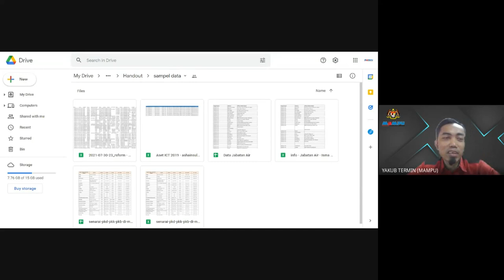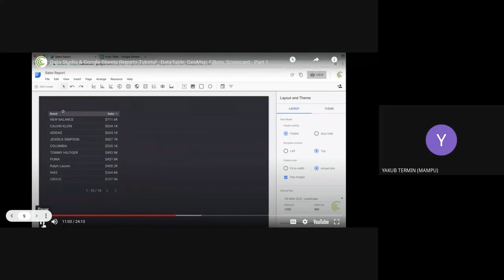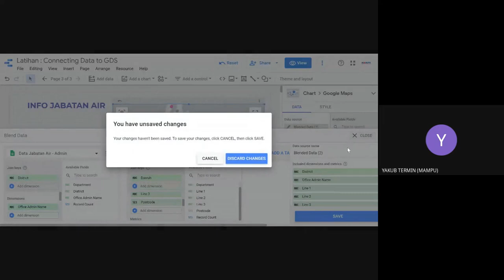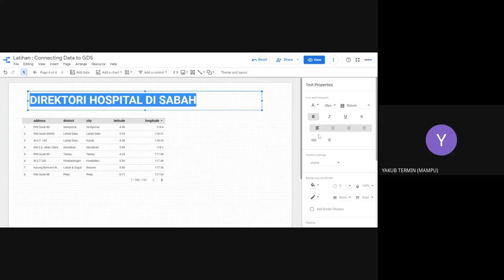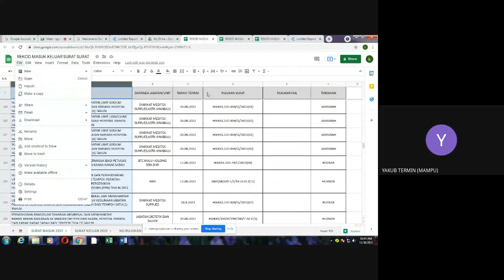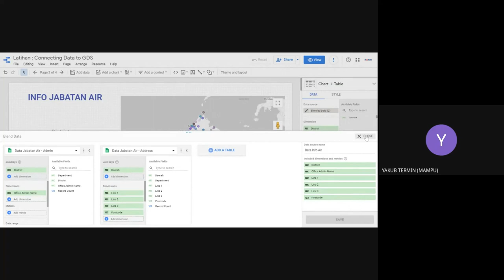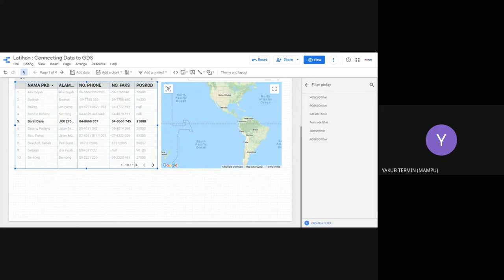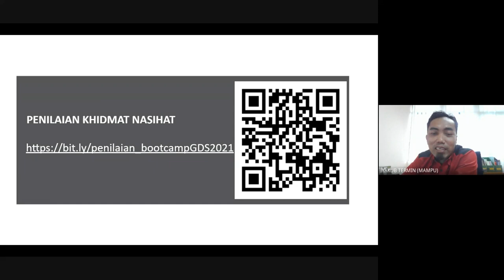Bootcamp Basic Google Data Studio Online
Bootcamp Basic GDS Online pada 30 November 2021

Pembelajaran secara asas menggenai Google Data Studion Online